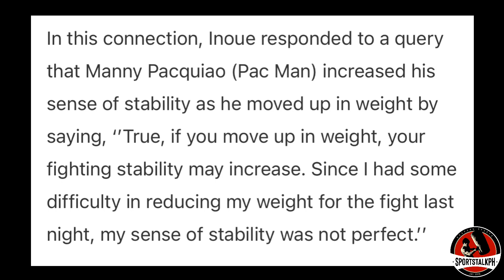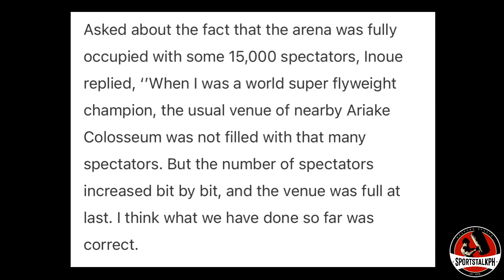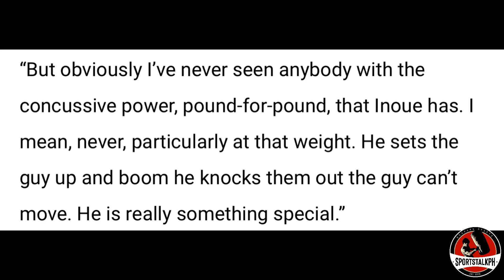Inoue KINUMPARA ang sarili kay Pacquiao! | Arum: Si Tyson Fury lang TATALO kay Inoue!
Naoya Inoue on Manny Pacquiao | Bob Arum | Vincent Astrolabio | Boxing news & updates!